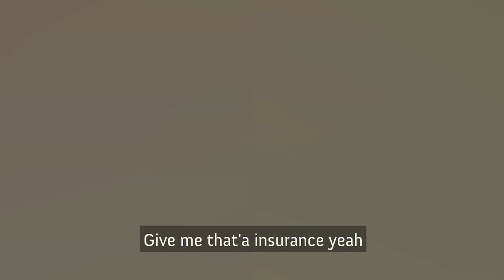1Cover Travel Insurance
1Cover Travel Insurance
Actors: Kevin Gordon Victor Satoshi Ethan Liboiron Luke Pauley Callum Meadows Erin McNab Emily
Videography: Bowen Hopper & Lotus Production House
Video Editing: Kevin Gordon
Songwriters/Musicians: Elliott J. Hahn Luke Pauley Callum Meadows Kevin Gordon
Produced: Blake Malone